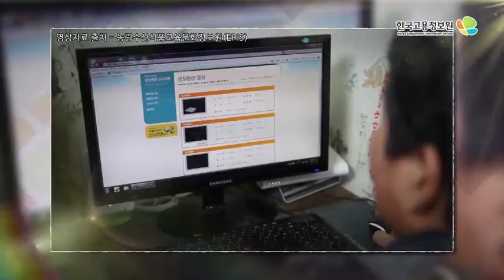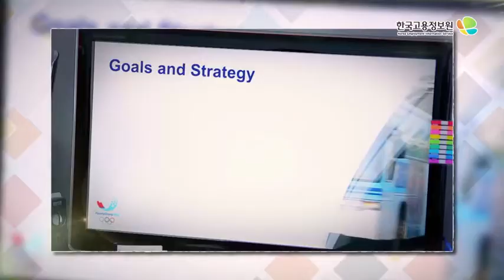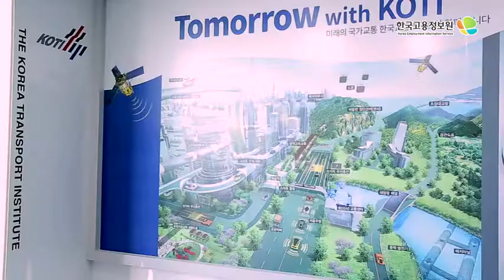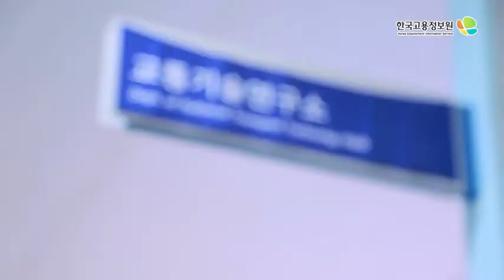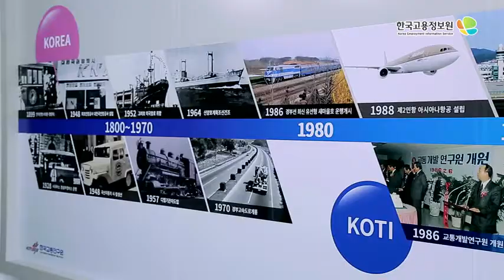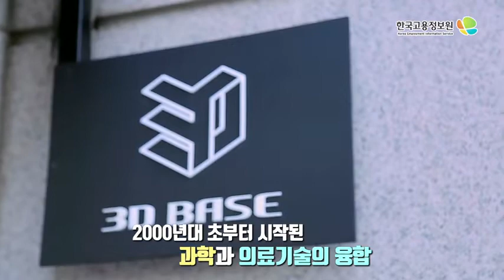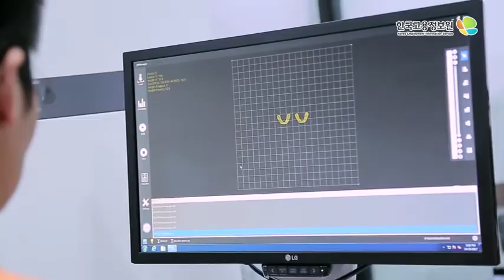2018Work&life_ICT융합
2018Work&life_ICT융합